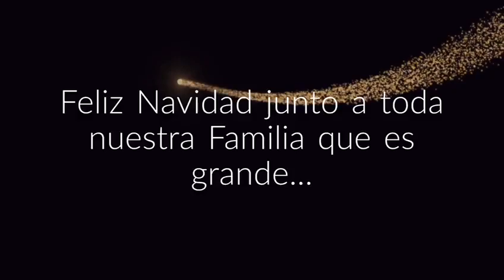Mensaje Navideno Luis Guillermo Rangel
Mensaje Nañideño de Luis Guillermo Rangel